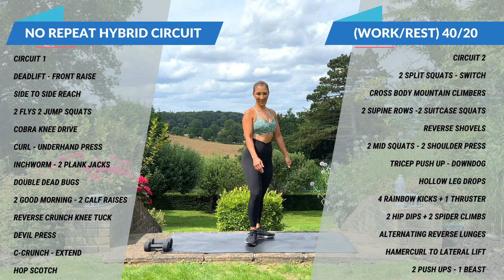25 MIN Fiery FULL Body No REPEAT Cardio and Strength Circuits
Get ready for a 25 MIN fiery full body workout with no repeated exercises! This cardio and strength circuit will challenge you and leave you feeling strong and energized.

Welcome to ENERGIZE! This series is all about HYBRID training sessions that combine a varierty of Strength Based exercises alongside Cardio giving you the Best of Both Worlds!

In this series there will be 13 sessions to complete and you will get 3 sessions a week for the month of September!

The sessions will all be different, some will be Full Body, Upper and Abs, Lower Body and so on, there is so much variety in this series i encourage you to be consistent and try each one as i personally not only enjoyed every single one but also gained physical and mental benefits!

This month is also my Birthday Month so come and celebrate with me and join in on the sessions, lets get younger together!

In todays session i am using 5KG weights as it was super hot and super sweaty filming this one outside in the uk summer sun for you!

Please comment when done it really does help the channel produce more free homeworkouts AND i always personally reply to you all :)

Thanks again for being part of the FiTT Fam
Love Hx

00:00 Introduction
00:11 Exercises and Format
00:22 Circuit 1
12:41 Circuit 2
24:51 Cooldown